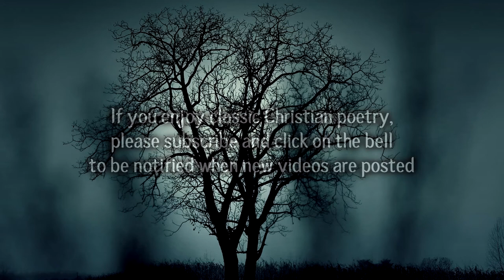Darkness and Light by William Dunkerley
A powerful poem of the Faith by Williiam Dunkerley